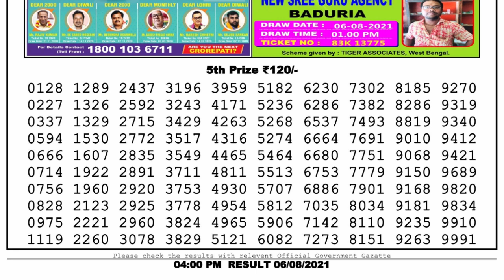Nagaland Lottery Sambad Result | Dear Lottery